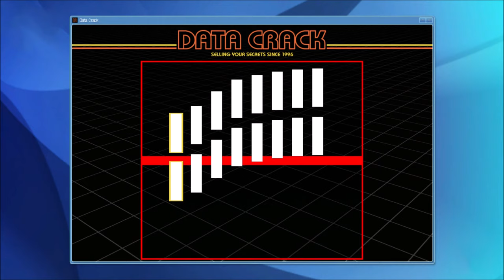Money Heist (La casa de papel) Mod | Bank Robbery | GTA V